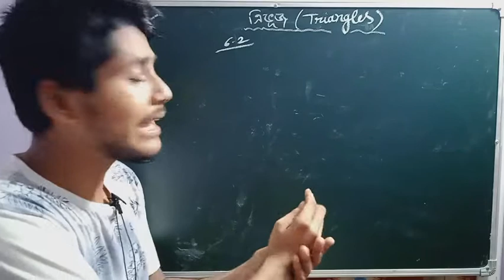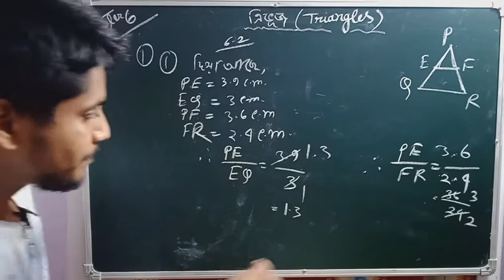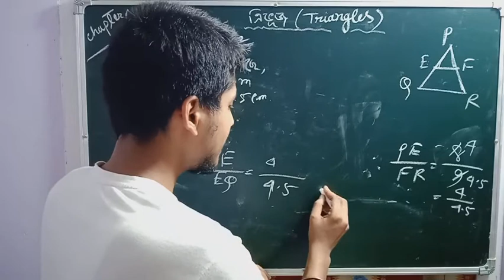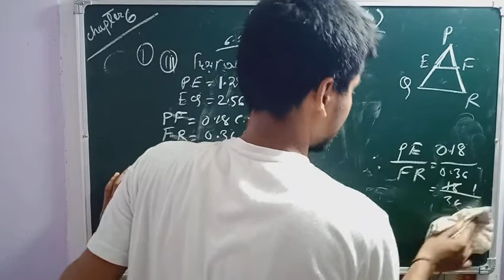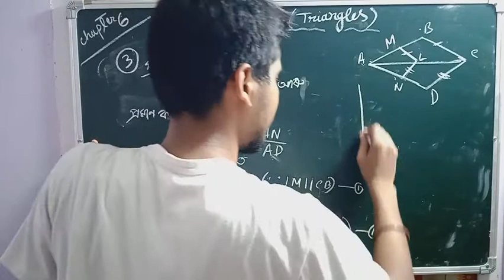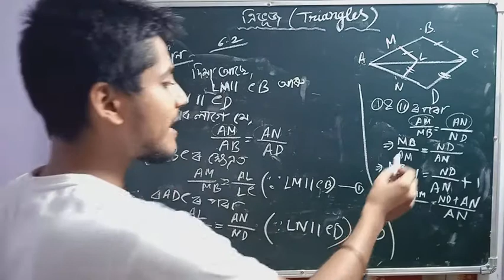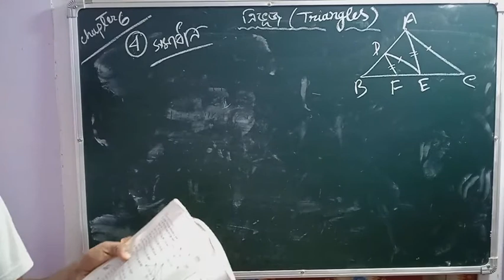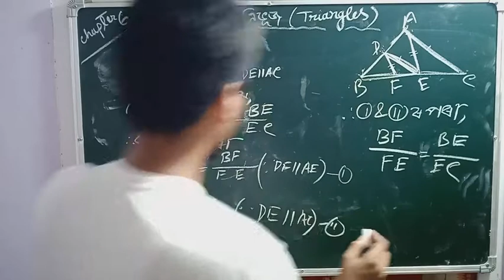TRIANGLES ll Class 10 maths chapter 6 ( part 3) || in assamese medium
Maths class 10 chapter 6 Assamese

Welcome to our RP Classes.

triangles chapter6  class 10 assamese

class 10 maths assamese medium chapter6

 exercise 6.2 chapter6 alss 10 assamese medium

Assamese medium for class 10th chapter6 maths